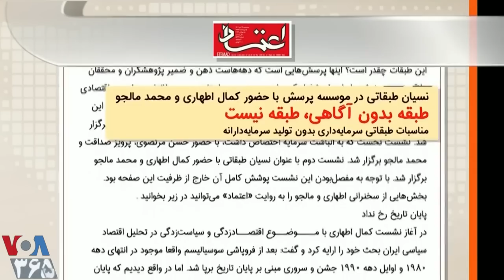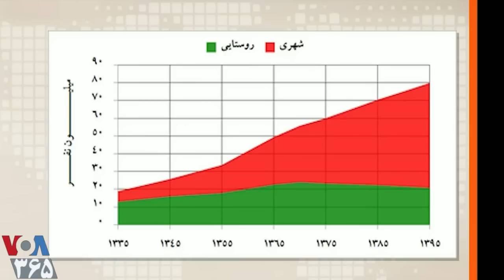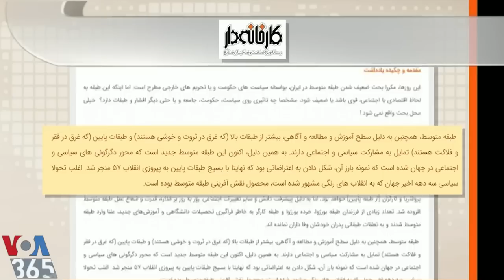VOA Last Page, گفتگو « حسن منصور، درویش پور، مهدی فلاحتی » ـ صفحه آخر ؛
VOA, LAST PAGE, HASSAN MANSOUR, MEHRDAD DARVISHPOUR, MEHDI FALAHATI, IRAN, VOICE OF AMERICA,